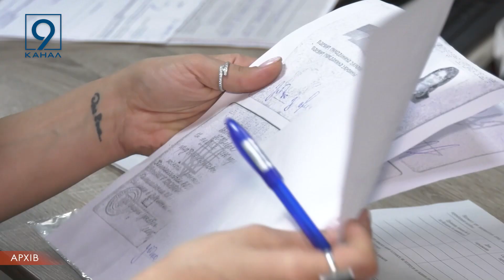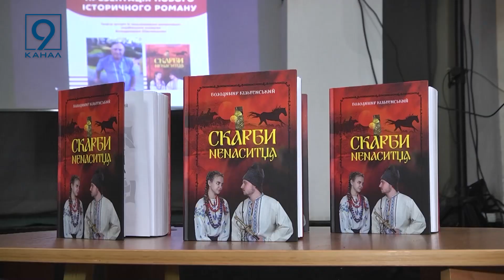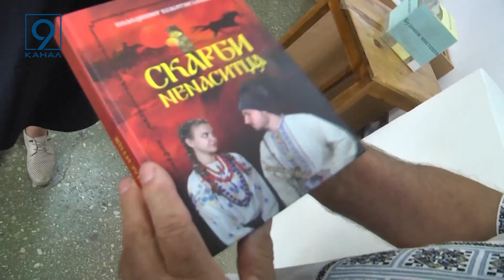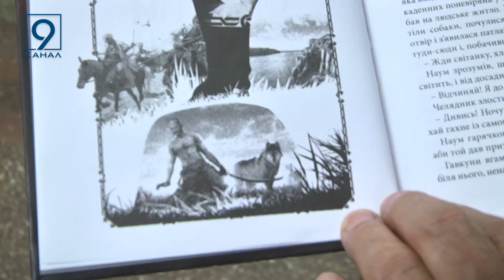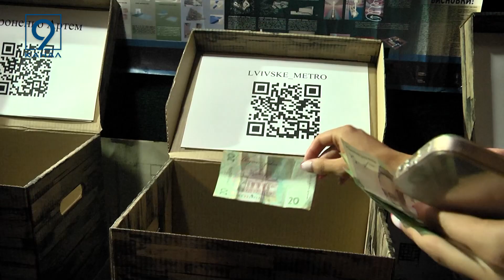Повний випуск новин 9 каналу 12 07 2023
НОВИНИ СЕРЕДИ, 12-го липня, очима редакції 9-го каналу:

  Ситуація на фронті та мапа бойових дій на ранок 12-го липня 2023 року за даними ГенШтабу ЗСУ.

   1846 оголошених тривог на Дніпропетровщині – область увійшла в топ найбільш «тривожних» регіонів.

   Припинення виплат ВПО. Хто не отримає допомогу від держави?

   Він збирає мільйони гривень на ЗСУ  та відвідує поранених бійців. До Дніпра завітав найстарший волонтер Дядя Гриша.

    «Пліч-о-пліч». Дніпропетровщина взяла під шефство три села в Херсонській області, де буде допомагати місцевим починати життя наново.

   Центр реабілітації для військовослужбовців. У Кам’янському триває будівництво.

   У Дніпрі відбулася презентація нового історичного роману «Скарби Ненаситця»  Володимира Кільченського.

   Музика, стендап і поезія. На Творчому конкурсу “Битва виконавців” обирають фіналістів.